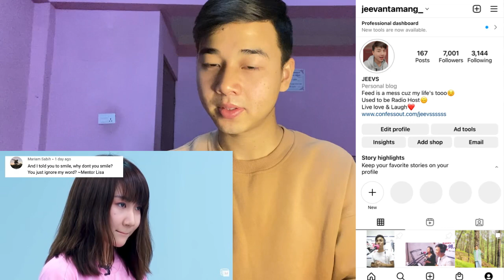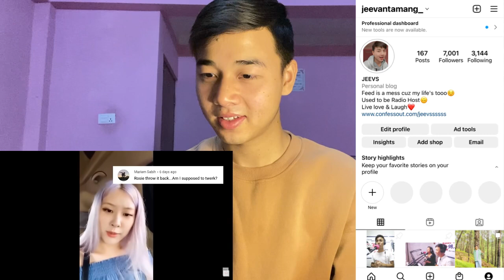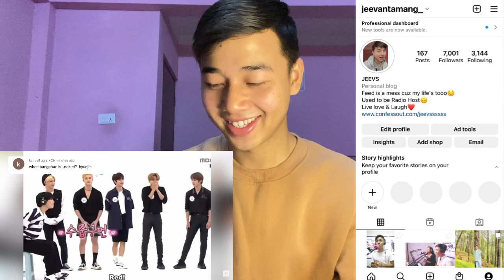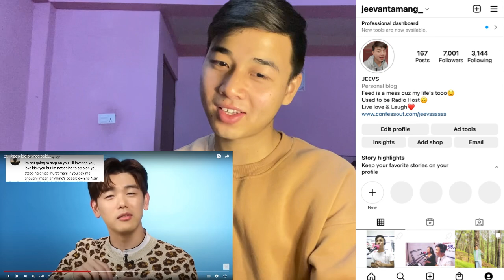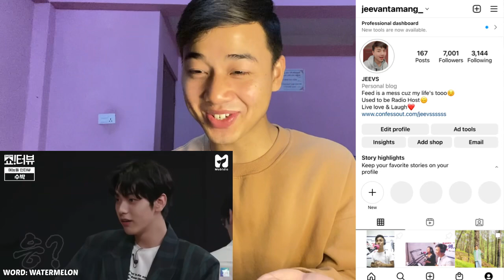kpop idols once said… | REACTION FT. BTS, Enhypen, Stray Kids, EXO, Blackpink & MOre